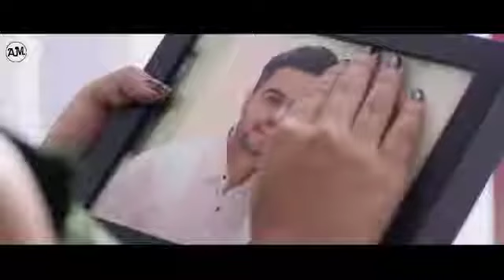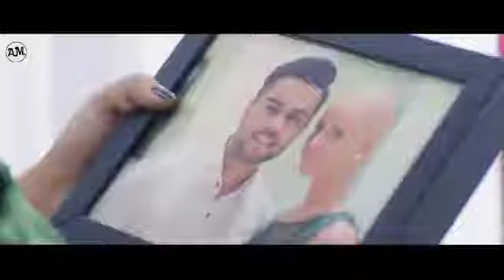maine duniya bhula duga heart touching love story song latest new 2021